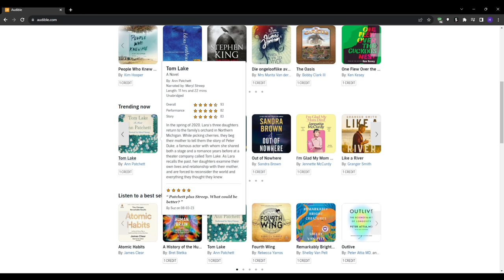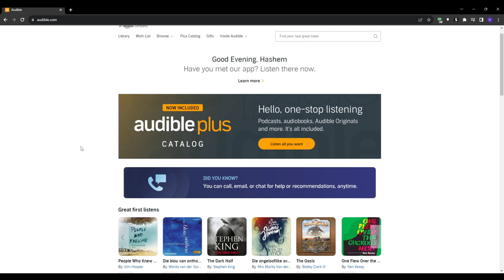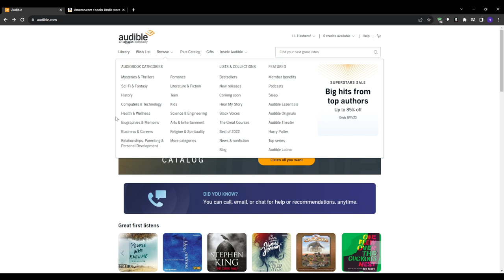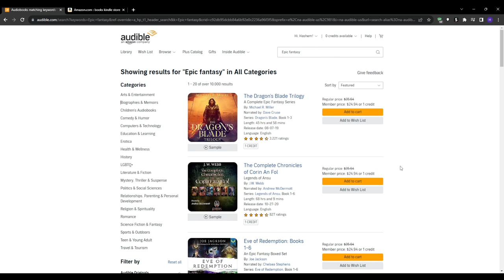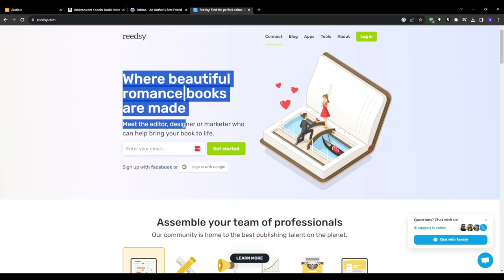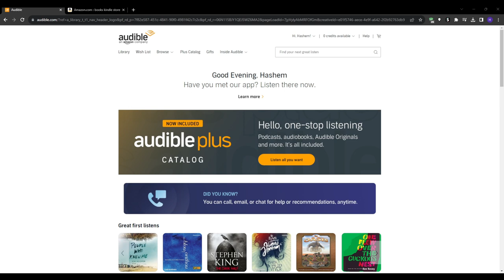How To Sell Audiobooks On Audible In 2024 | Make Money Selling Audiobooks On Audible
Overview 00:00
Why it is a big opportunity 01:21
Step 1 finding a niche 02:08
Step 2 validating the niche 03:00
Step 3 Outsource audiobook creation 03:48
Step 4 Publishing your book 04:50
Final tips 05:36